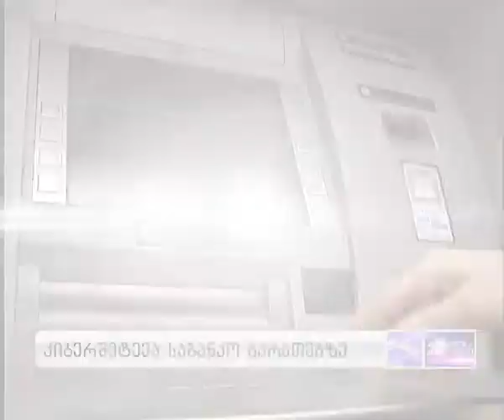[ანონსი] ბიზნესკურიერი 26.04.2014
კიბერშეტევა საბანკო ბარათებზე;
მიწის ბაზარი თბილისში;
საქართველოს ფოსტა vs. გადამზიდველები